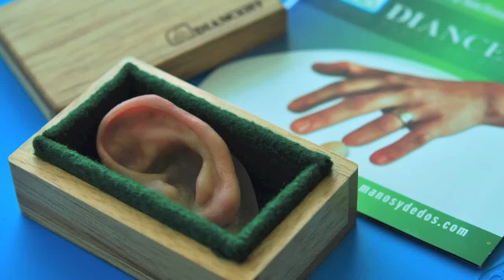Corrección de microtia sin necesidad de cirugía, No. 71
En este video mostramos como se puede corregir la microtia sin la necesidad de cirugía o uso de implantes. Para mayor informacion favor de visitar nuestros sitios web y ,gracias.